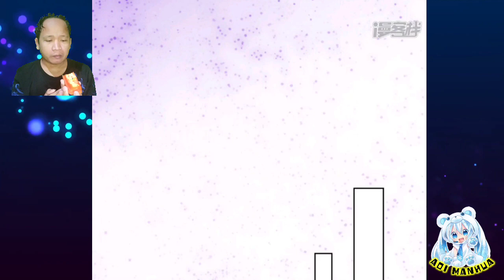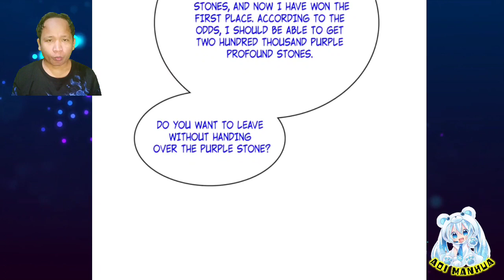Where Are You Going To Escape || Chaos Golden Crow Chapter 127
COPYRIGHT / LICENSING